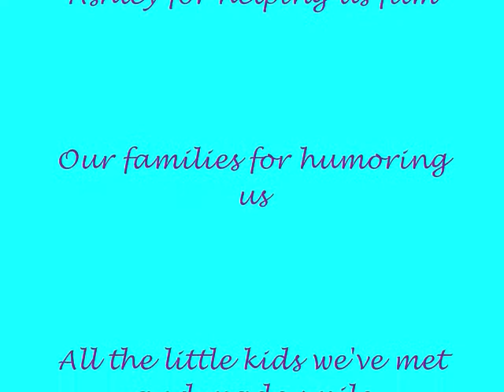Mountain Mermaids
Music: "Dive", "Siren", "Captain Nemo" by Sarah Brightman on her album "Dive"

This is our first video! We are Trigger and Betta. Sorry about the darkness - the pool isn't well lit and we can't figure